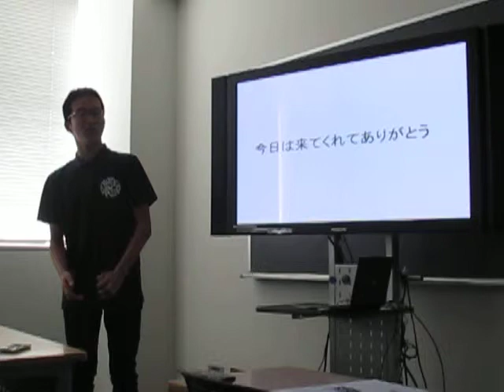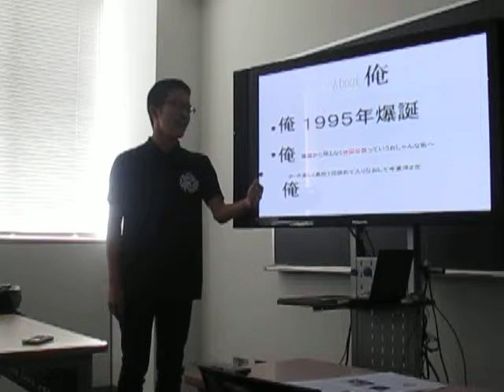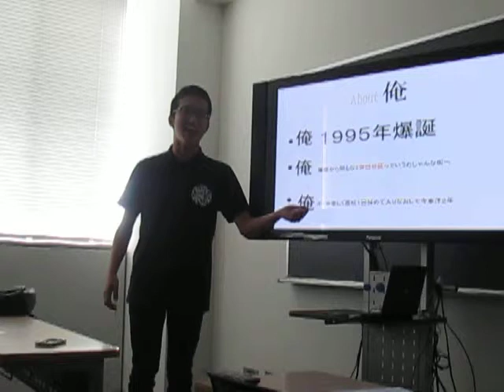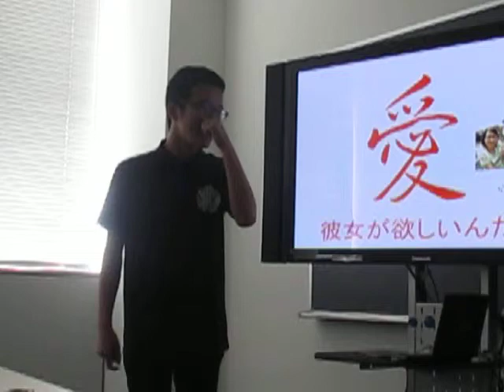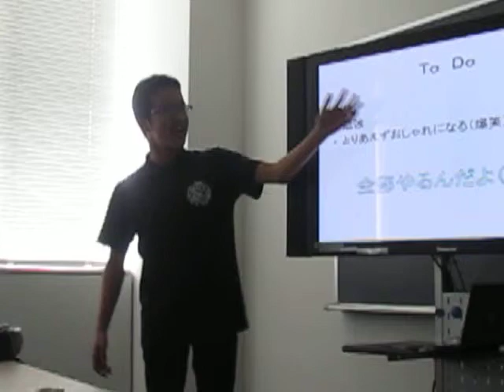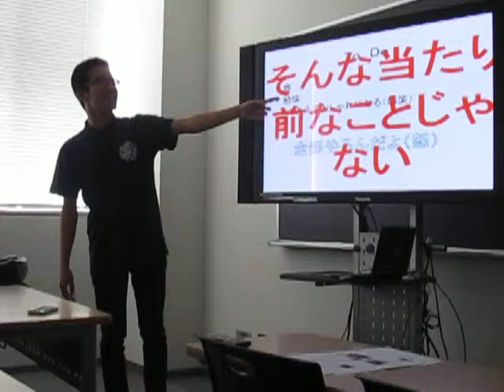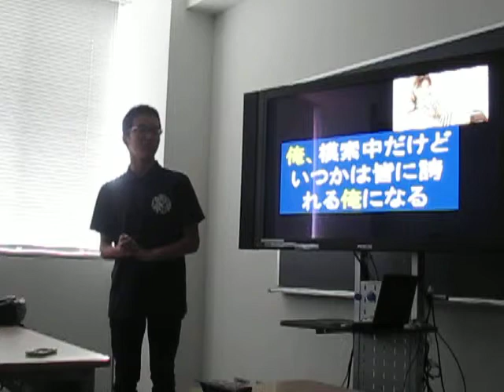NTED×Toyo Vol.1 So ayukawa